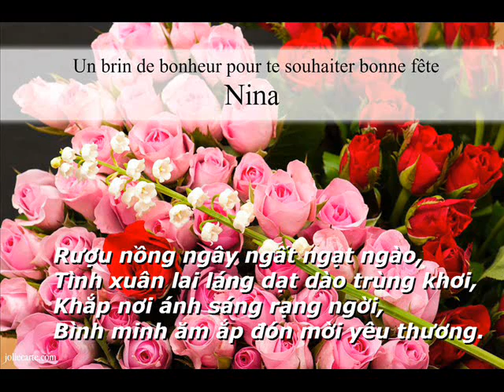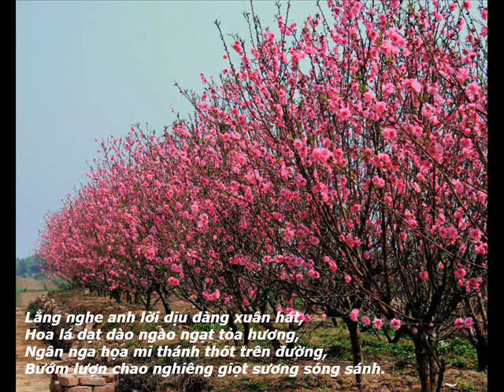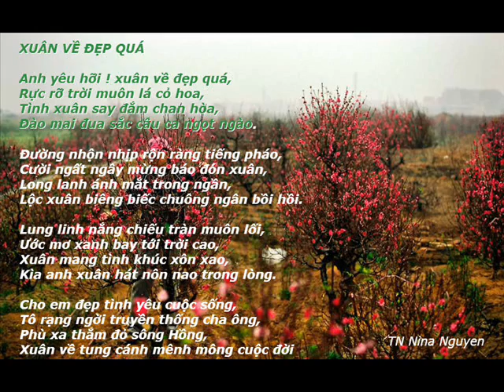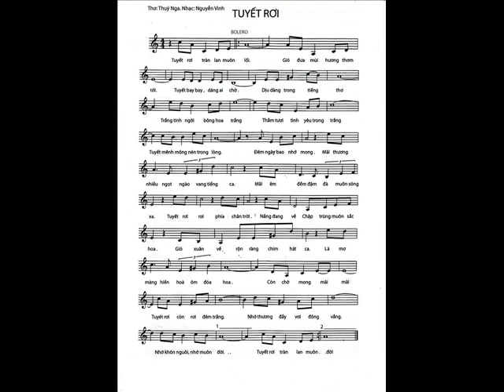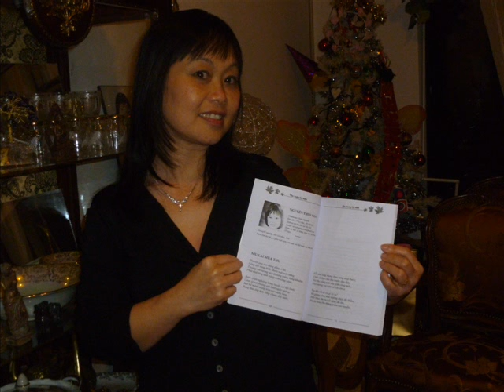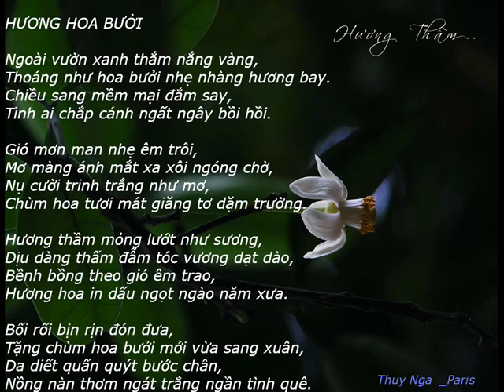THÚY NGA NS HẢI ANH TIẾNG MÙA XUÂN TỚI BONNE ANNÉE 2014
TIẾNG MÙA XUÂN TỚI

Thơ :Thuy Nga Nina Nguyen
Xuân GIÁP NGỌ _ 4/2/2014

Lắng nghe anh lời dịu dàng xuân hát,
Hoa lá dạt dào ngào ngạt tỏa hương,
Ngân nga họa mi thánh thót trên đường,
Bướm lượn chao nghiêng giọt sương sóng sánh.

Én rôn ràng bay tình xuân chắp cánh,
Lộng lẫy lung linh phong cảnh hữu tình,
Chào mùa xuân tiếng cười gọi bình minh,
Đất nước thăng hoa rạng ngời trong nắng.

Anh bên em hết rồi ngày xa vắng,
Trao lời tỏ tình trong trắng đầu xuân,
Nụ hôn nồng nàn hòa tiếng chuông ngân,
Lâng lâng bước chân niềm tin phơi phới.

Ô! diệu kỳ sao tiếng mùa xuân tới,
Trong vắt du dương ngày mới xốn xang,
Ngọt ngào yêu thương rạng rỡ huy hoàng,
Xuân đẹp mãi khúc ca vang bất tận.